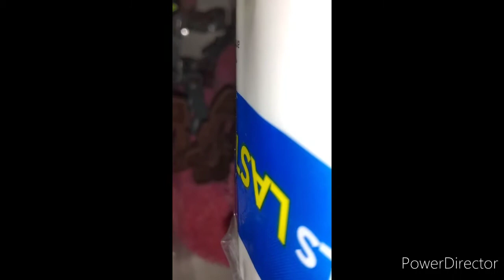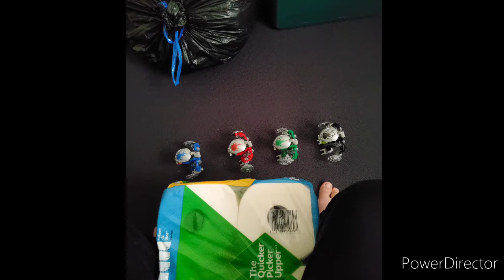Matoro and his Friends Bionicle Adventures Pilot Episodes Part 5/5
he always been almost responsive for everybody as been kidnapped again...